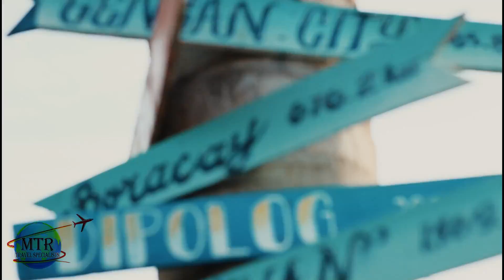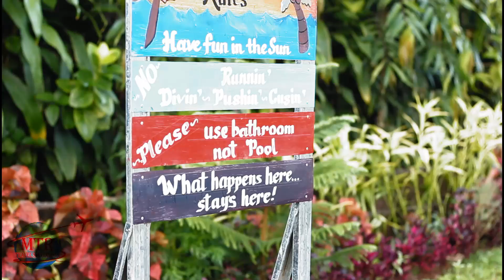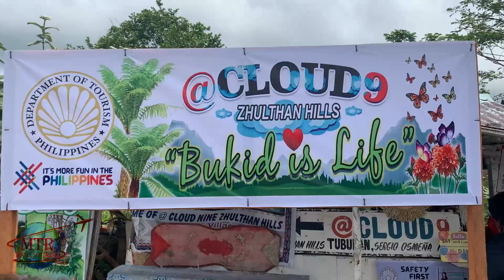MTR TRAVEL SPECIALISTS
Looking for an affordable but memorable trip? come join us! We are MTR TRAVEL SPECIALISTS!

📍 Hillside Botanical Garden
📍Josefina St. Clare Monastery
📍SFJ Organic Farn
📍Cloud 9 Hillside Farm
📍Cecelias Plate
📍Manuel Resort